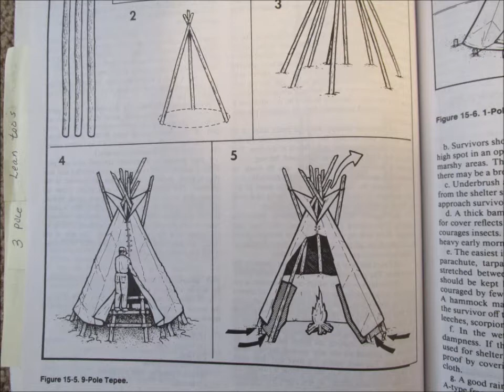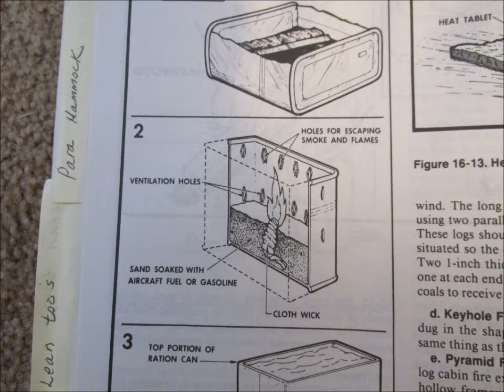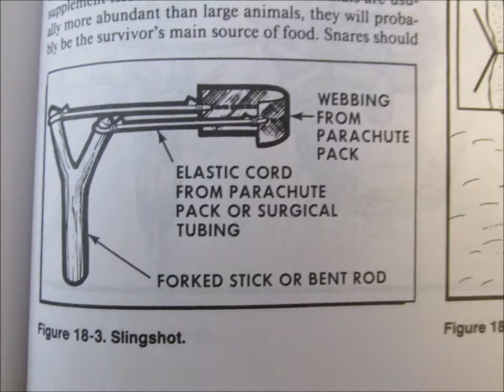C9 PARA TEEPEE